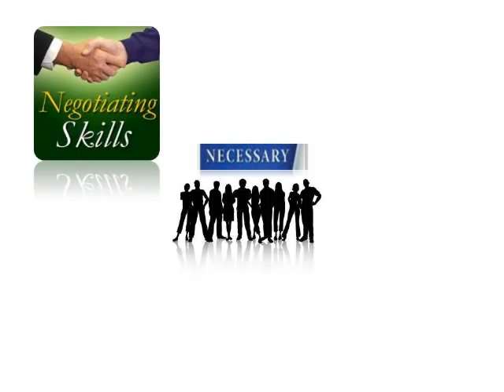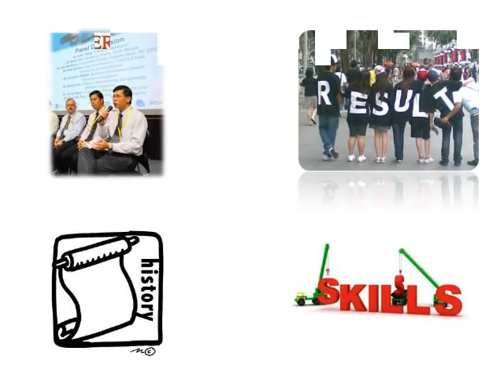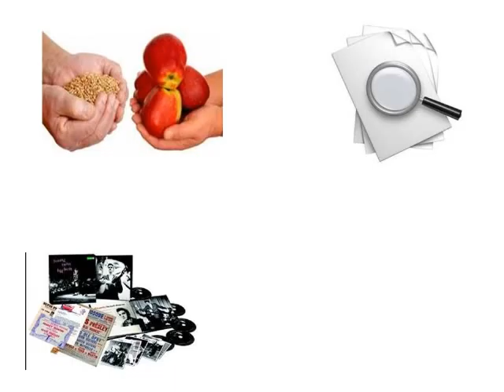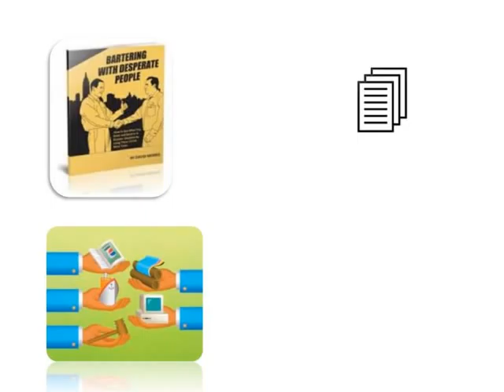Disaster Survival Skills: Learning How To Barter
In this video discover how disaster survival skills are receiving a big boost by the growing number of people who are learning how to barter. If and when "The End of the World as We Know It" occurs, negotiating skills will help acquire the necessary items that will keep people and their loved ones alive and healthy. Desperate times can devalue money and crumble economic foundations. The size of a wallet or bank account won't matter; what will is the ability to barter.